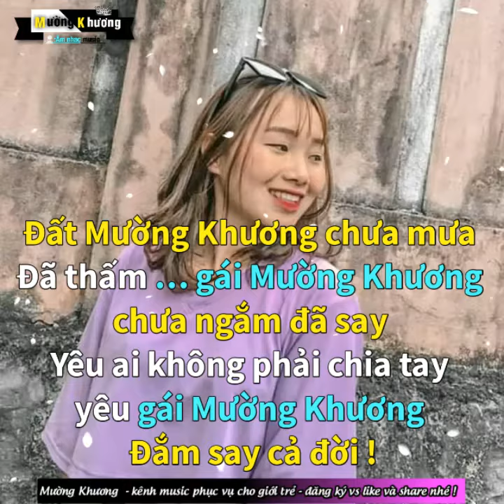Giải trí + âm nhạc + share sóng nhạc Mường Khương music